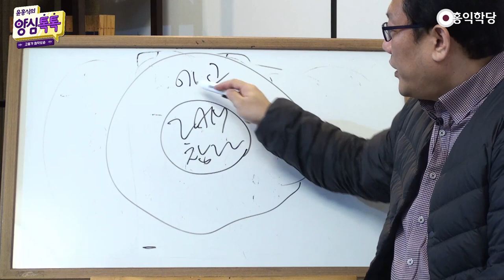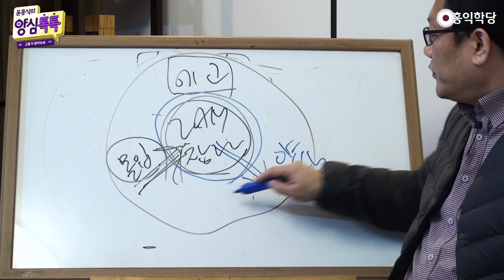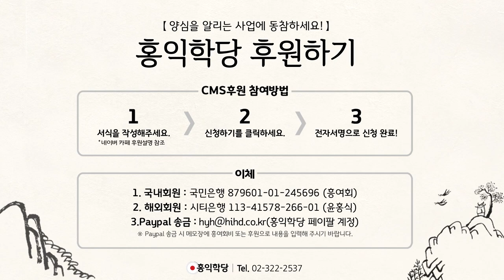[양심톡톡 Q&A] 소시오패스도 견성할 수 있나요?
- (200319 양심톡톡) 소시오패스도 견성할 수 있나요?
소시오패스도 참나 찾을 수 있죠. 참나는요,
여러분 몰입 잘 하면, 다 찾을 수 있어요.
그래서 기독교에서 "우리 행한 걸로,
하느님이 성령을 주는 게 아니다.
믿음으로 받는다." 이런 말이 나오는 게
소시오패스도 찾을 수 있기 때문에 그래요..

우리 마음에, 이런 참나 이 'I AM'이라고 하는
성령의 현존. 이 참나의 현존의 세계에
우리 에고가 착하게 살고 복 짓고 해야
참나를 만나는 게 아니라, 참나 만나는 것
그 자체는 결국 몰입의 문제예요, 결국.

소시오패스가 몰입도 잘한단 말이에요.
여러분보다.. 몰입 잘 해가지고 노력도 해요.
자기 원하는 거를 성취하려는 성취욕이
강하기 때문에, 잠도 안 자고 해가지고
몰입해버리면 참나 체험하죠, 왜 못해요?

그렇죠? 할 수 있습니다. 그래서
제가 우려하는 거예요. 소시오패스들이
참나 체험을 해버리면, 여러분 더 당해요.
더 착취당하고 소시오패스들이 참나 체험을
해버리면 인제, 사이비 교주가 됩니다.

여러분 아주 그냥 제대로 털리죠. 왜?
영적인 세계까지 아니까 더 털려요. 그런데
문제는 뭐냐? 이 참나 체험이 양심으로,
양심으로 자명하게 표현되지는 않는다는 겁니다.

그러니까 이 몰입은 잘하죠. 몰입이 믿음이에요.
하나님과 하나로 소통하고 합의하는 것이
믿음이잖아요. 그러니까 믿음과 몰입을 통해서
참나랑 만나는 건 소시오패스도 가능하다.

그래서 기독교에서 이 자리가 성령 자리니까.
"성령은 행위로 받는 게 아니고,
믿음으로 받는다." 이 소리를 하는 거에요..
그런데 문제는 뭐냐? 성령을 받았으면,

자명한 양심의 행위가 나와야 돼요.
여기 안 나온다. 그러면 이거는 소시오패스가
성령 받은 경우입니다.
(성령 받은 소시오패스를) 피하셔야 돼요.
그 분들은 더 무섭습니다.